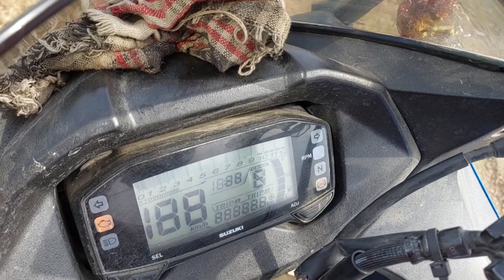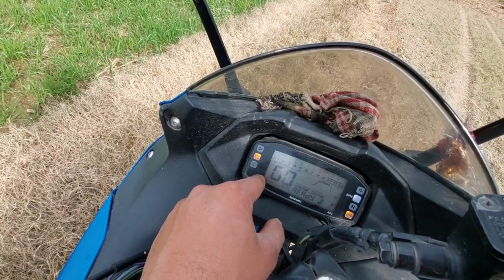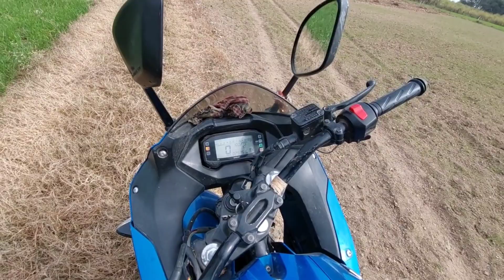Suzuki Gixxer SF 155 full review after 30000 kms | Suzuki Gixxer SF 155cc buy or not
don't buy gixxer sf 155 cc without watching this video . this is great bike on 150 cc segment, it is semi faired bike which is very much comfortable to ride .